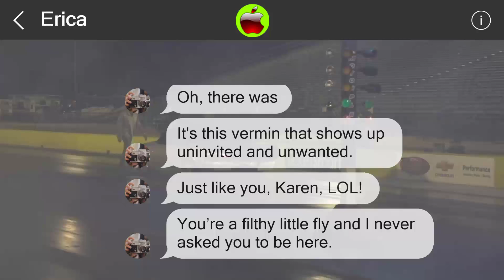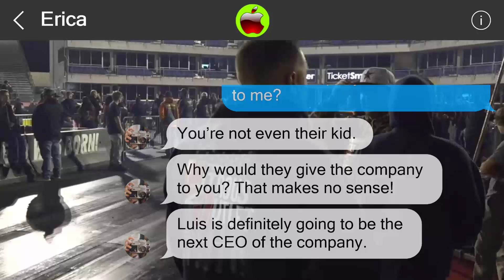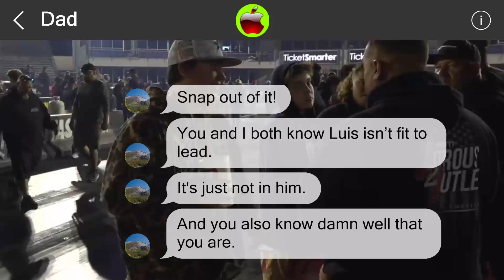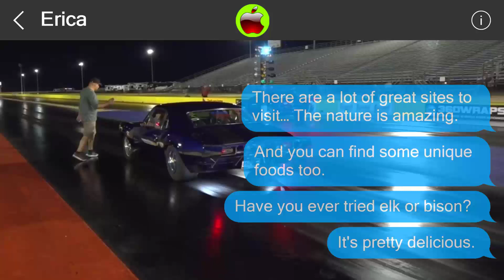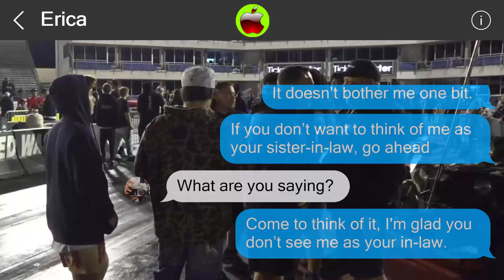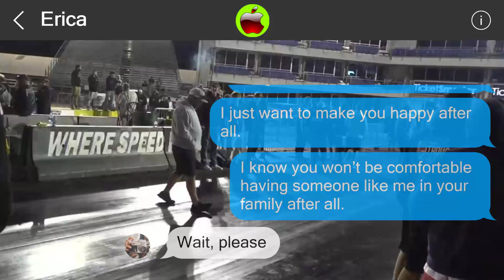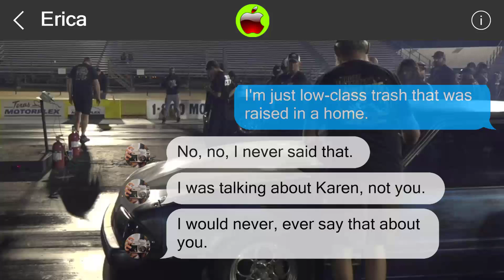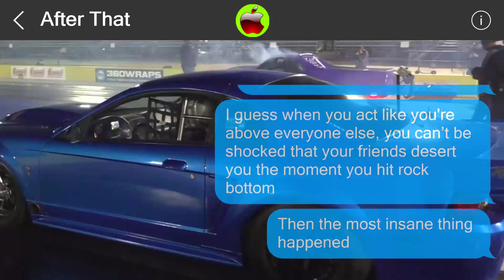Mistakes cannot be undone 8518904